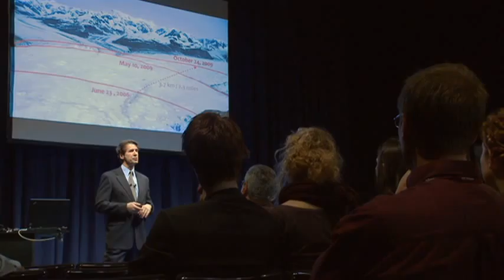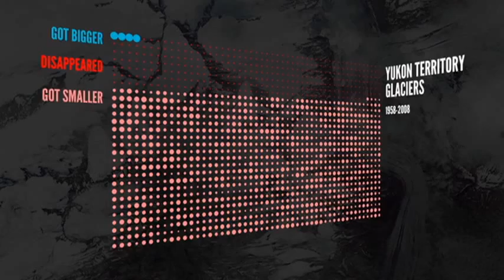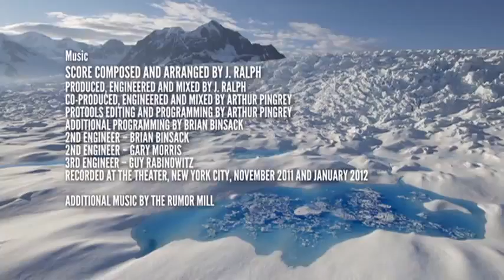Climate Change video Part IV